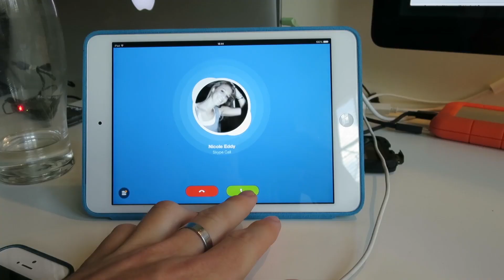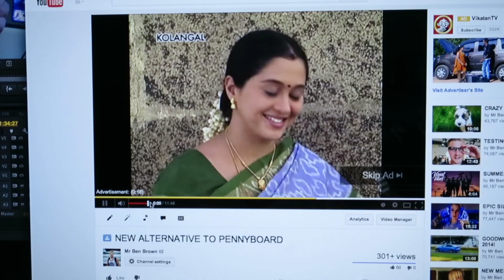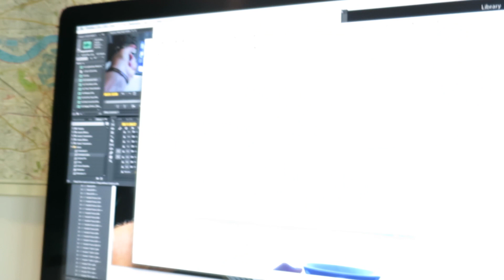ROADTRIP EDITING VAN!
Music

'Pure' by ESTA

Thanks to Febreeze for making this video possible.